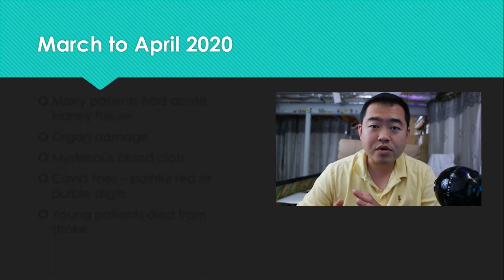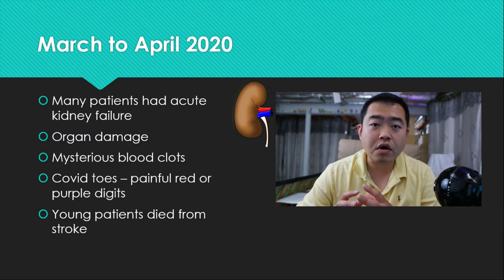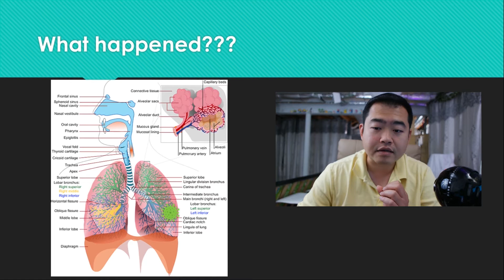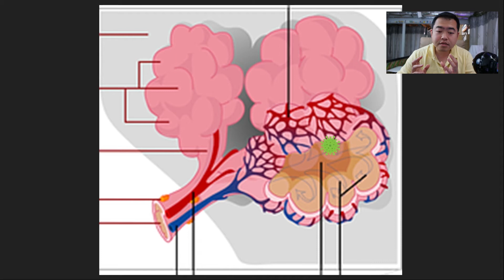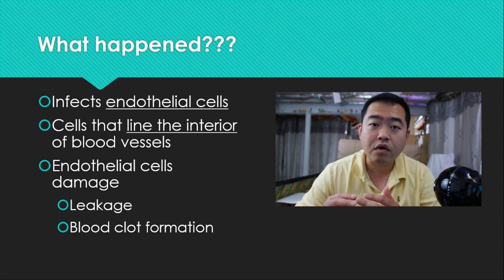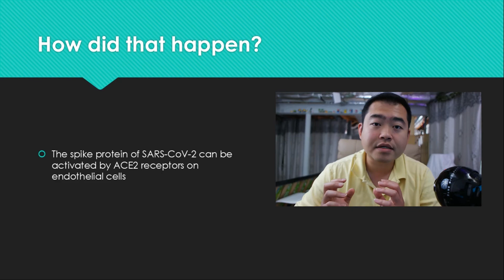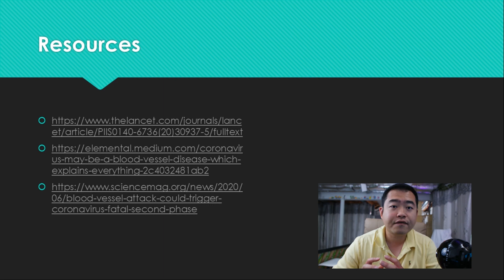COVID 19 Update || Why it causes blood clots?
Hi everyone! In this video, I am going to explain why patients infected with the coronavirus, SARS-CoV-2, develop blood clots in their system. I will also use a clay model to explain what the spike protein's role is in infecting cells beyond the respiratory system.